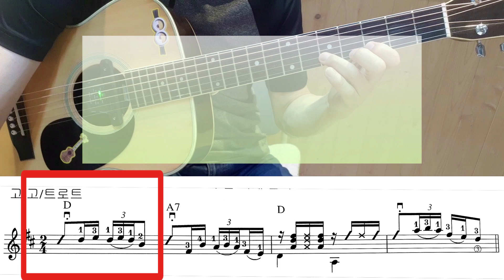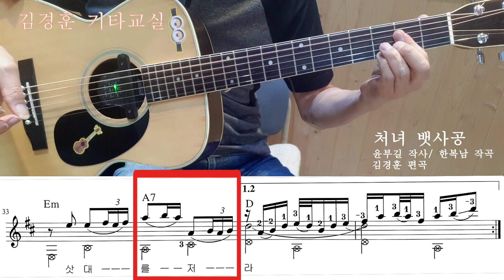🎼짜릿한 8비트 고고 트로트 / 장윤정 "처녀 뱃사공" 모범연주🌺 / 김경훈 기타교실